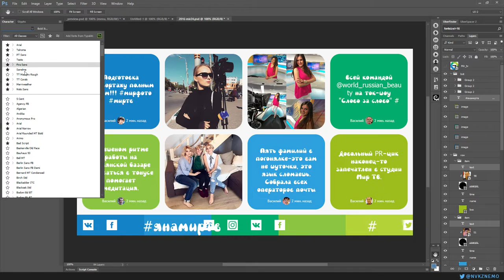UberFinder for Photoshop / Test / 2016 08 05 1428 44